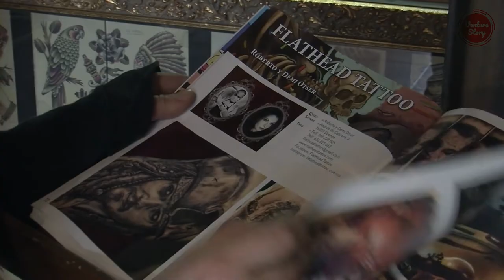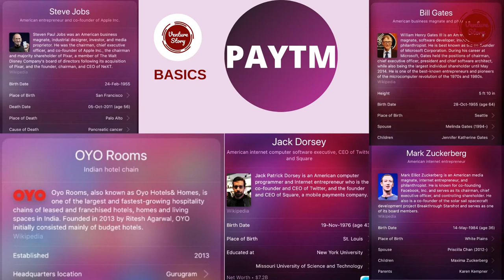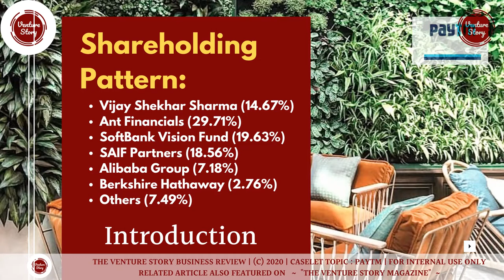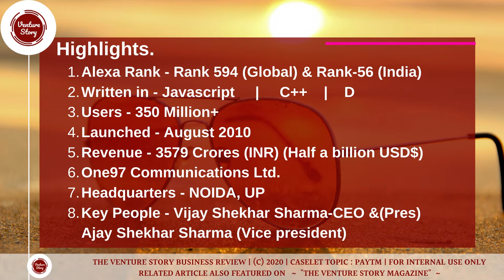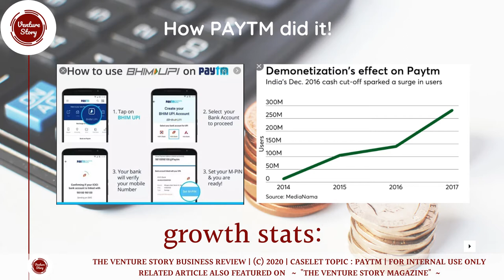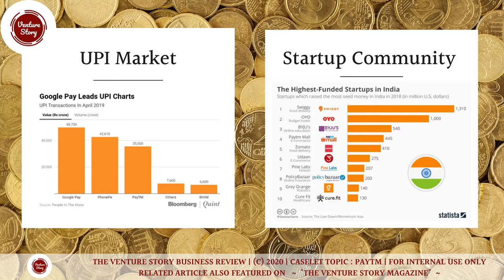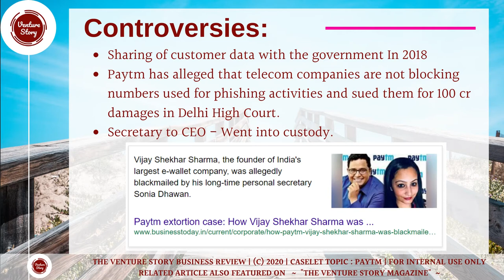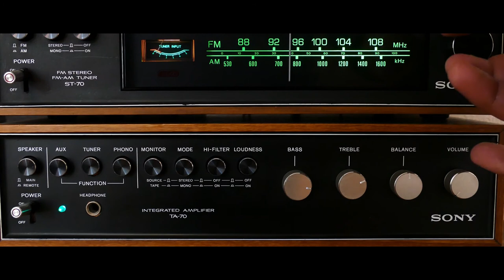How Paytm is quietly becoming India's Biggest FinTech Giant | The Venture Story Episode #9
Case Study - PAYTM | How Paytm is quietly becoming India's Biggest FinTech Giant | VentureStory Ep-9
Namaste & Welcome to The Venture Story Magazine - Youtube Channel!

This video is in : Hindi / Hinglish

 In this episode, we would be discussing the Case Study - PAYTM | How Paytm is slightly becoming India's Biggest Payments Setup | VentureStory Ep-9 - in Hindi & English. We have covered almost all important topics & details of PAYTM

THEME SONG - INDIANISATION (Music Composed In-house)

Follow us on all major social media platforms!

Follow us for latest news & updates on The Business & the Startup Ecosystem in India.
Stay Safe during this Corona Outbreak & stay focussed!

Case Study - PAYTM | How Paytm is slightly becoming India's Biggest Payments Setup | VentureStory Ep-9